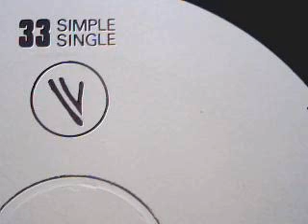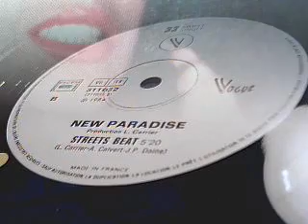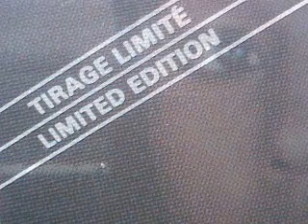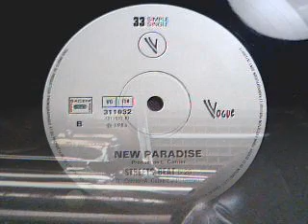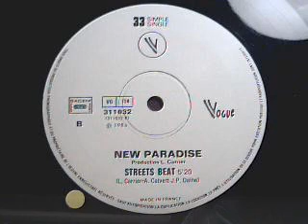New Paradise - Streets Beat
French Electronic Boogie by The New Paradise Girls, Production Léo Carrier, Synths programming by J.P. Daine, Out on Vogue 33 Single ltd. 1984.